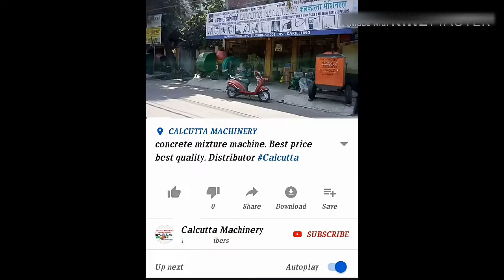How To Start Pumpset Petrol/Kerocene By Calcutta Machinery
Deals in
All types of mixture machine.  mixture machine with lift generator sets welding materials Kirloskar all spare parts. stockist  and distributor all over India.

 our address
 Calcutta machinery
 Bardwan Road